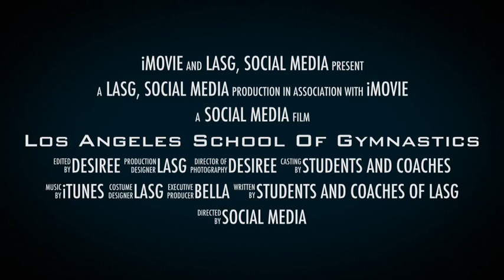Los Angeles School Of Gymnastics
Los Angeles School of Gymnastics located in Culver City is the largest and most prestigious gymnasium in the Los Angeles area in Southern California. LASG is the first to offer Rhythmic Gymnastics in the United Stated headed by LASG founder Alla Svirsky who opened its door in 1975 providing not only Rhythmic Gymnastics but also Artistic, Recreational, Competitive, Special Needs and much more. Join today! We are LA Gymnastics!